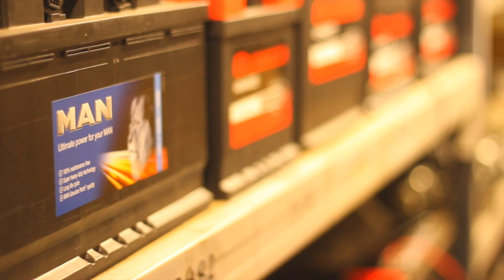GAME 02 | Gainsborough Trinity 1 Hyde United 1 | Highlights - 16/08/22